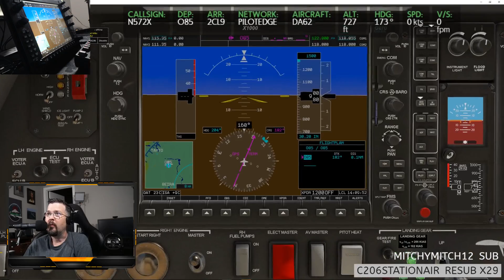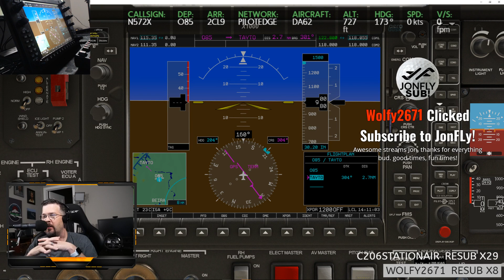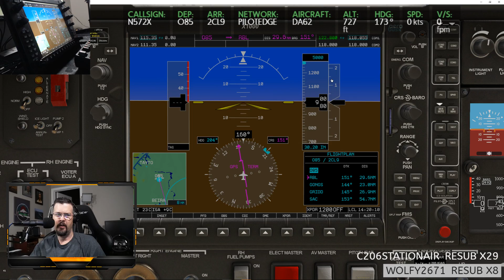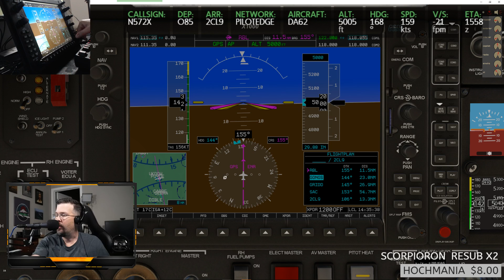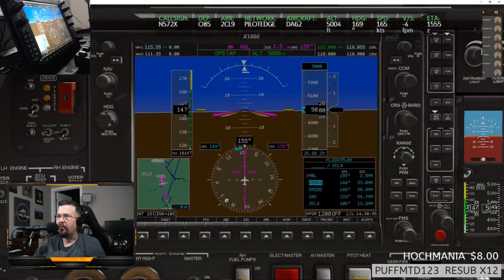Aerobask Diamond DA62 Update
Come chat with my over on the Discord